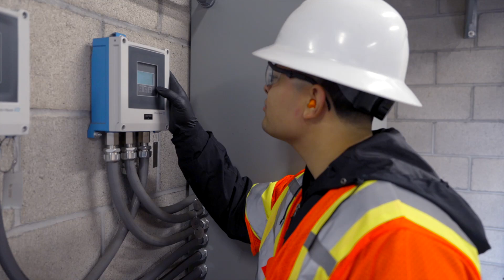Quality Water for Our Community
Our certified operators collect water samples at our wells and throughout our distribution system to test its quality.